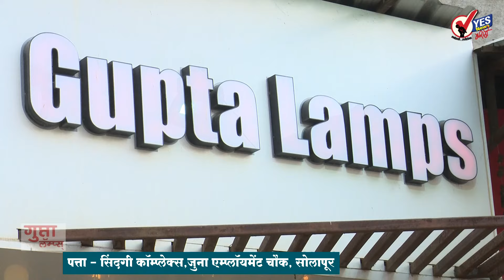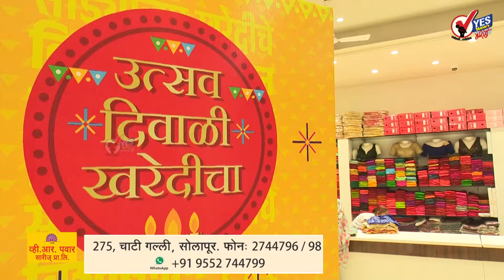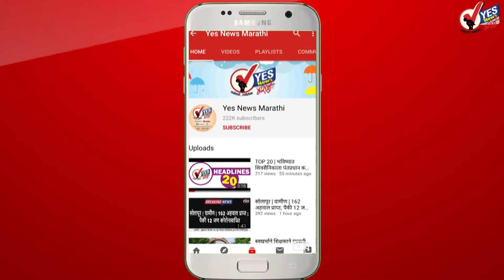SHORT NEWS 20 | सोलापुरात कार्यक्रमांची धूम.. आज उद्या मेजवानी..